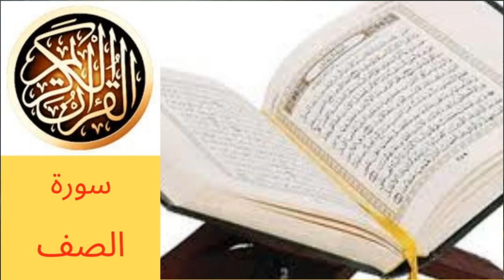القران الكريم سورة الصف بصوت ياسر الدوسري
سورة الصف
surah
surat
سورة
قران
القران الكريم
قران كريم
سوره
quran surah
recitation
quran translation
quran online
quran in english
quran explorer
quran in arabic
quran recitation
qari
quran reciter
reciter